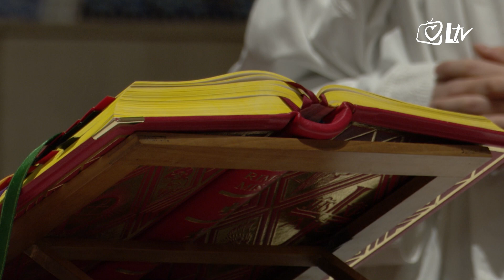Izdvojeno - Ivan Bosco – svetac, odgojitelj, vizionar, mistik, zabavljač, duhovnik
Svetac, odgojitelj, vizionar, mistik, zabavljač, duhovnik. Sve je to bio don Ivan Bosco, čiji spomendan Crkva danas slavi. Što je to što ljude privlači don Boscu, traže li mladi u svojim duhovnicima istu onu autentičnost kojom je zračio i kako salezijanci danas nastavljaju djelo tog apostola mladeži, bile su neke od tema ''Izdvojenog''.

U emisiji je gostovao salezijanac, don Ivan Terze, župni vikar u Župi Marije Pomoćnice na Knežiji u Zagrebu.

Urednik i voditelj je Davor Trbušić.